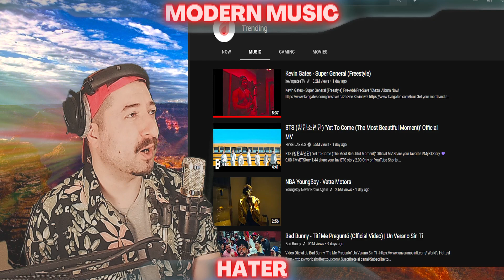MODERN MUSIC HATER REACTIN - BTS (방탄소년단) 'Yet To Come (The Most Beautiful Moment)' Official MV